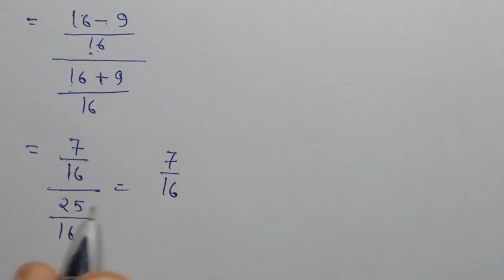📒Class-10th maths chapter-8 in Hindi Ncert maths प्रश्नावाली 8.1👉 प्रश्न - 8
अध्याय 8 प्रश्नावली 👉8.4 प्रश
   hello Students my name is sandeep khare
class-10th_maths_
quadratic equations
arithmetic progressions